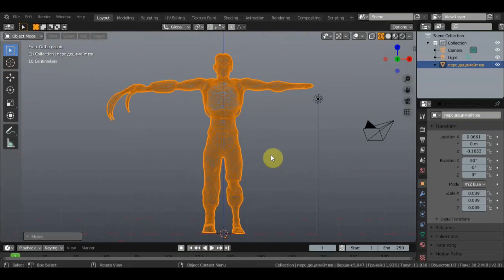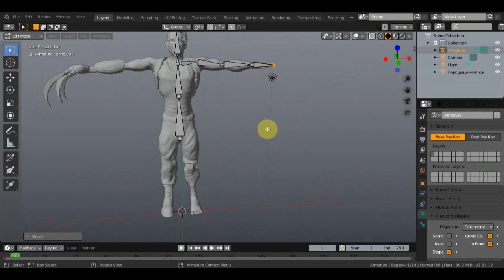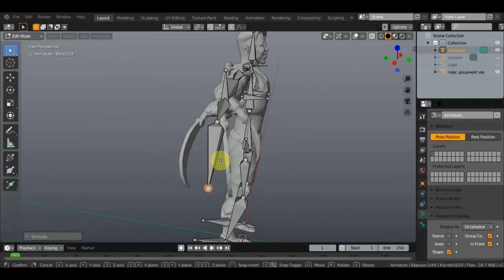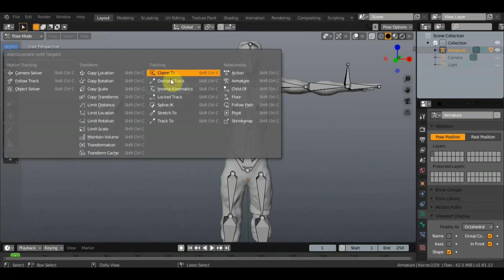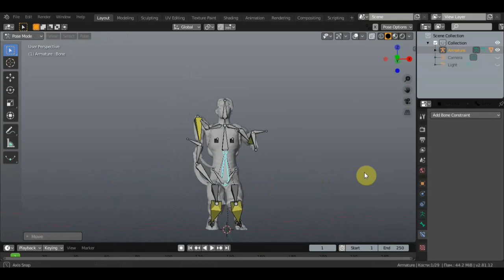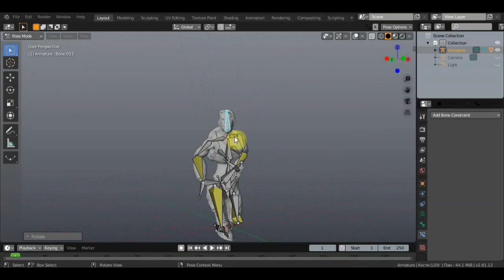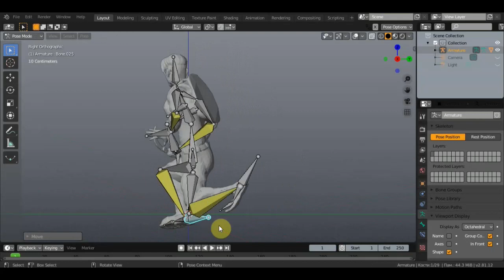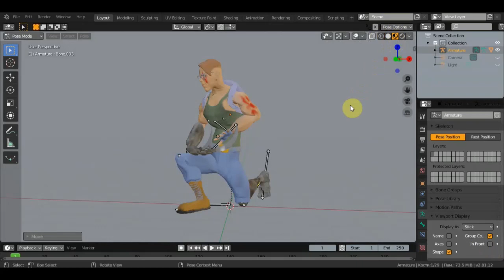BLENDER 2.81 Модель после Decimation да или нет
если у вас вопросы к сетке модели тогда блендер принимает все